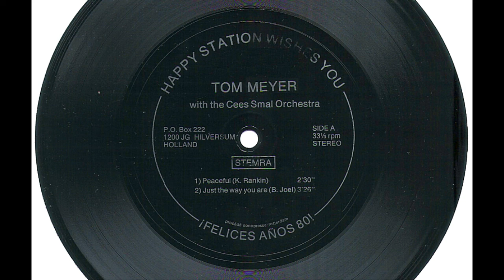Disco flexible de Tom Meyer - Lado A en inglés 1979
La Estación de la Alegria - Radio Nederland Hilversum - Tom Meijer Happy Station show